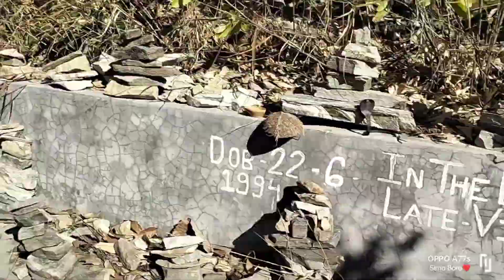HAJW KHORONI MONDIRAO KHULUMHWINAI🙏🙏/ ARUNACHAL PRADESH/simaboro